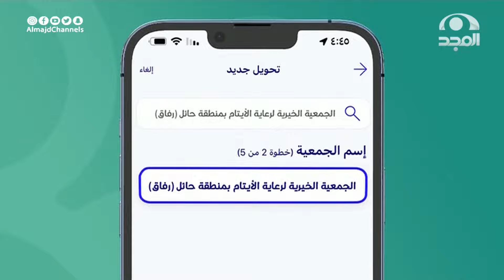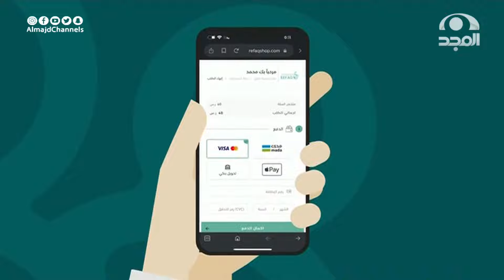انطلاقة جميلة من الأجاويد في تحدي جديد 😍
الراجحي: SA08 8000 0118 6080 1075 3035
البلاد: SA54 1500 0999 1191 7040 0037

برنامج_الاجاويد 529 مع عبد الله المهيدب
على قناة_المجد بالتزامن مع يوتيوب
يبث في الساعة 12:30 ظهرا إلى 02:30 ظهرا من السبت إلى الخميس

ويعاد:
على المجد العامة: من الأحد إلى الجمعة 6:20 ص
وعلى المجد_العلمية
من السبت إلى الخميس 10:35م "حلقة نفس اليوم"
من الأحد إلى الجمعة 9:30ص "حلقة اليوم السابق"

نسعد بخدمتكم
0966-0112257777